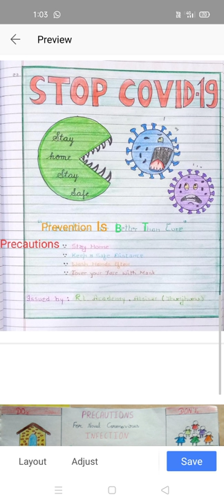Poster Making On Covid -19/Coronavirus ।5 Posers in 1 Video।PDF In Description। Poster writing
प्यारे विद्यार्थियों इस वीडियो में Poster Design /Making करना सिखाया गया है जो Class11 And 12 RBSE and CBSE के Syllabus में शामिल है । Exam में Poster Making से संबंधित 4 नंबर का प्रश्न पूछा जाता है। नीचे दिए गए लिंक को ओपन करके निम्नलिखित Posters को सीखा जा सकता है।
Poster Making On Coronavirus/covid-19

Poster Design on coronavirus  in PDF

Poster Making On Preserve Ecosystem
Poster Making On World Environment Day
Poster Making On Save The Earth

Poster Making On Road Safety Week
Poster Making On Reckless Driving Can Be Fatal
Poster Making On Traffic Rules

Poster Making On Save Girl Child
Poster Making On Female Foeticide
Poster Making On Beti Bachao Beti Padhao

Poster On Awareness Against Dengue And Chikungunya
Poster On No Poly bag
Poster On Plastic Mukt Bharat

Poster On Smoking And Tobacco chewing Is Injurious
Poster on Van Mahotsav Week
Poster on World Environment Day